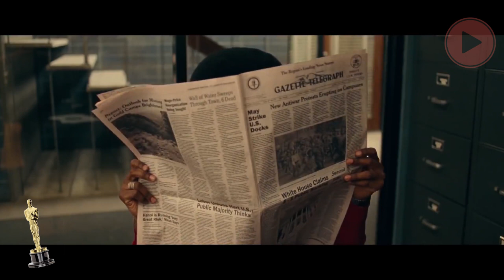Indicados ao Oscar 2019 - Melhor Filme 🎬